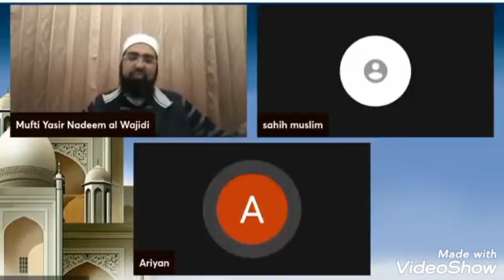Agar Koi Bhi Kaam Main Fail Ho Jaye Toh Kya Kare? Dr. Mufti Yasir Nadeem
agar Koi Bhi Kaam Main Failed Ho Jaye toh kya kare?
Dr Mufti Yasir Nadeem al Wajidi